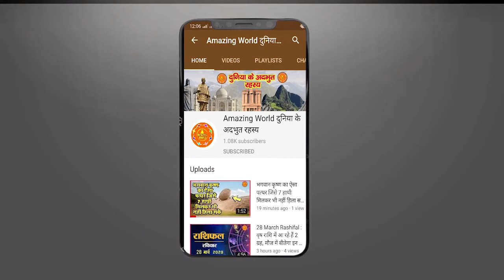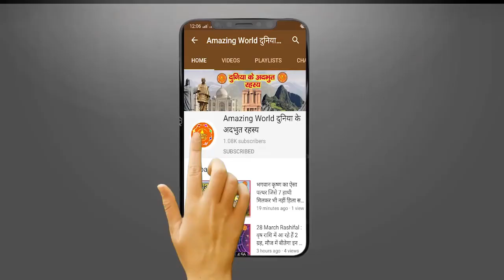क्या छींक से बिगड़ते हैं काम ? जानें किस छींक का कैसा पड़ता है प्रभाव ! Chhik Kyo Aata Hai ..